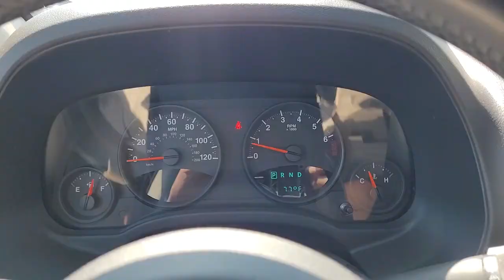2012 JEEP COMPASS Pleasant Hill, Des Moines, Ames, Cedar Rapids, Iowa City, IA C57207P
Black Used 2012 JEEP COMPASS available in Pleasant Hill, Iowa at Kars Inc. Servicing the Des Moines, Ames, Cedar Rapids, Iowa City, IA area,

#{MAKE}
#{MODEL}
2012 JEEP COMPASS Latitude - Stock#: C57207P - VIN#: 1C4NJCEB5CD557207

Kars Inc
5701 NE 12th Ave